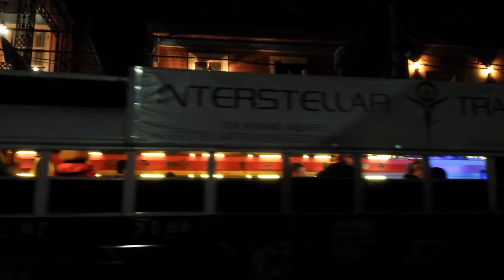Frenchmen Street Party Bus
Sunday November 9, 2014 New Orleans, LA French Quarter